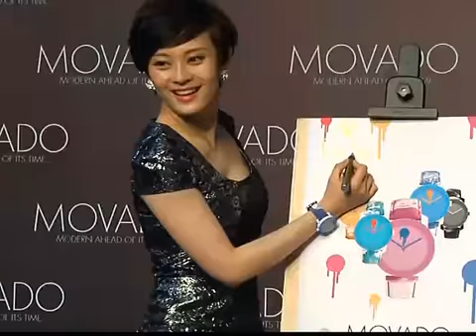孙俪停车关心失恋女疑违规 交警：紧急助人不罚款